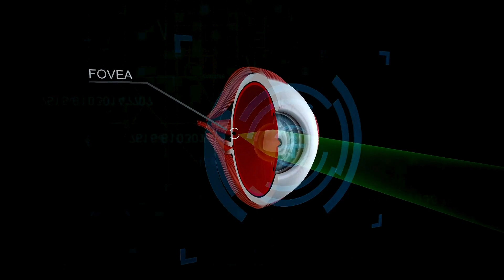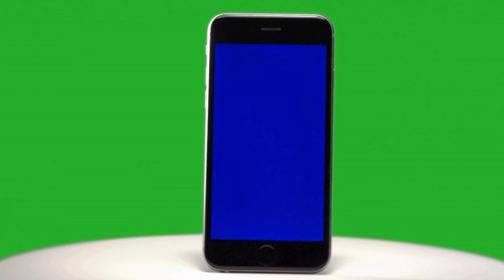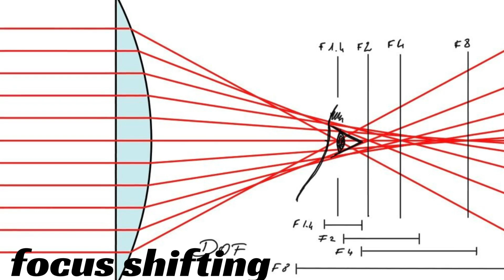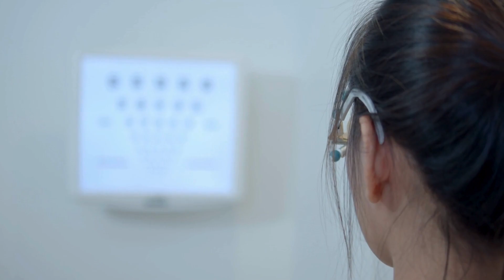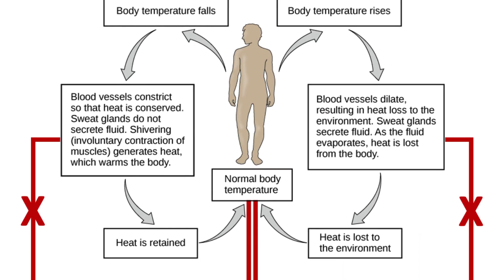How to Keep Your Eyes Healthy and Beautiful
🌟 Unlock the Secrets to Radiant Eyes! Learn How to Keep Your Eyes Healthy and Beautiful with Our Expert Tips! 👁️✨
Your eyes are not only windows to the soul but also a reflection of your overall well-being.
In this video, we've gathered essential insights and practical tips to keep your eyes in top shape and looking absolutely stunning. Whether you're concerned about eye strain, want to reduce puffiness, or simply wish to enhance your eye's natural allure, we've got you covered.

Key Topics Covered:

Nutrition for Bright Eyes: Discover the best foods to nourish your eyes from the inside out. We'll delve into the power of antioxidants, vitamins, and minerals that promote eye health and radiance.

Effective Eye Care Routine: Learn a step-by-step guide to a comprehensive eye care routine. From proper cleansing to pampering treatments, we'll guide you through the essentials for maintaining bright and beautiful eyes.

Digital Eye Strain Solutions: In today's digital age, our eyes are exposed to screens more than ever. Uncover practical tips to reduce digital eye strain and protect your eyes from the harmful effects of extended screen time.

Natural Beauty Tips: Enhance the natural beauty of your eyes with simple yet effective beauty hacks. We'll share makeup tips, home remedies, and lifestyle adjustments that contribute to brighter, more beautiful eyes. Share your own eye care tips and experiences in the comments below.
Let's create a community dedicated to achieving and celebrating healthy, beautiful eyes together! Here's to brighter, more beautiful eyes! ✨👀